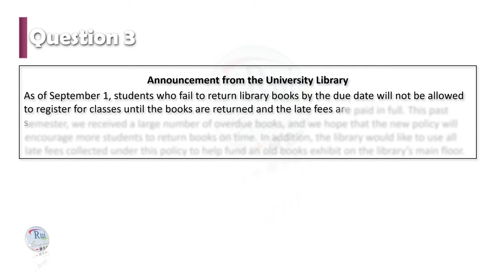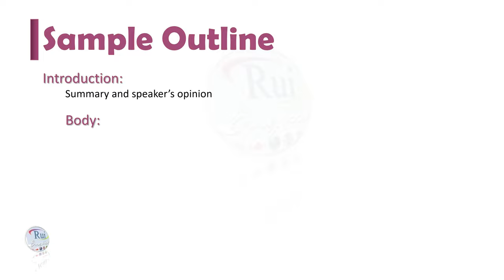Aula de inglês: SPEAKING Preview Question 3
🔘RuiEnglish Lec: SPEAKING Preview Question 3